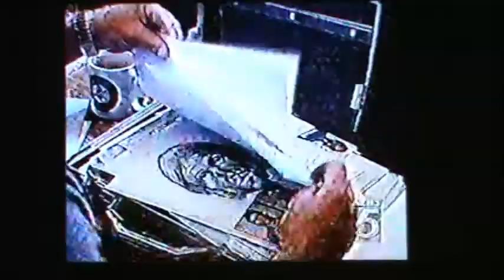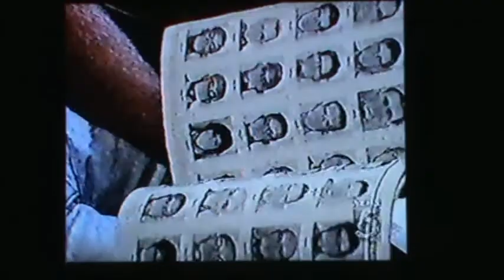CMGUS VCR CLASSIC: KDLT NBC PHIL TOFT MINNEHAHA COUNTY SHERIFF DEPUTY FORENSIC SKETCH ARTIST 1989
CMGUS VCR CLASSIC: KDLT NBC "PEOPLE YOU SHOULD KNOW" PHIL TOFT, MINNEHAHA COUNTY SHERIFF DEPUTY (SIOUX FALLS, SD) FORENSIC SKETCH ARTIST 1989 - ONE OF MY HEROES!!!